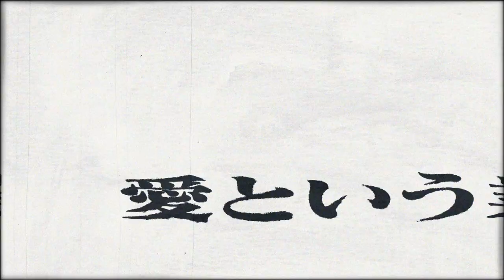シンクロサイクロトロン・スピリチュアライザー。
途中まで